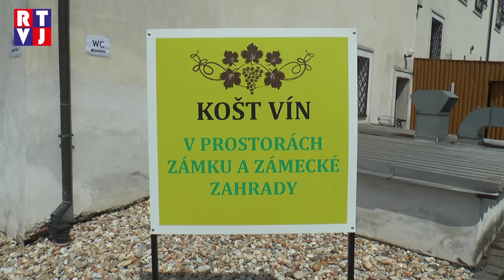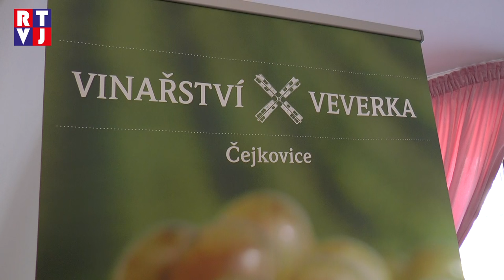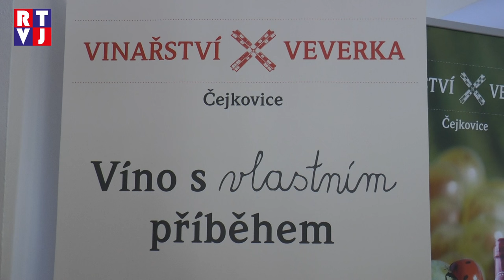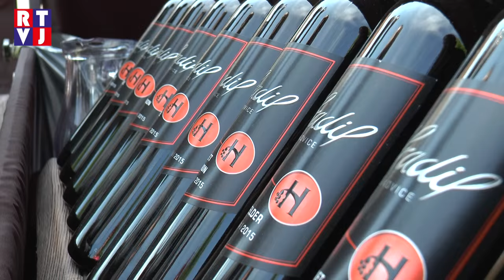Čejkovické vinné trhy lákaly na víno i koncerty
Zámeckou zahradu v Čejkovicích o víkendu zaplnily davy milovníků vína, které přilákaly tamní vinné trhy.